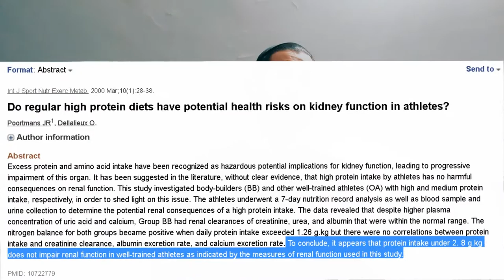COMO Y CUANTA PROTEINA CONSUMIR PARA GANAR MÚSCULO O BAJAR DE PESO + RECETA CON NUTELLA (25 DE ABRIL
Bueno, hoy respondimos a la gran de pregunta de  "¿cómo y cuanta proteina consumir para ganar músculo o bajar de peso?".

La verdad que hay que tener varias cosas en cuenta pero no es ningún misterio y lo ideal, como decimos siempre, es que sea meticulos@ con tu aproximación a tu objetivo para que sepas de manera cierta qué cosas te funcionan perfecto y qué otras, no tanto.

También hicimos una receta deliciosa con nutella, yogur, arandanos y proteínas que más adelante vamos a subir un video completo con la receta y calorías.

índice sobre Como y cuanta proteína consumir para ganar músculo o bajar de peso:

Cuantas proteínas consumir (en general)    02:15
Cuánto es lo máximo que podría consumir?  03:00
Cuantas proteínas consumir para ganar músculo o bajar de peso? 03:40
Distribución de proteínas: 04:50
Fuentes de proteínas y por qué no cómo carne: 07:10